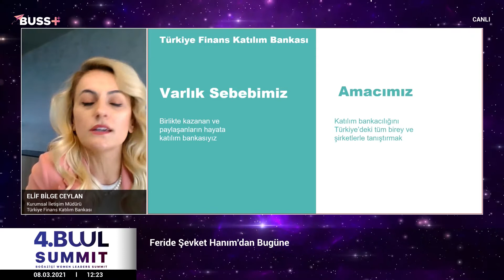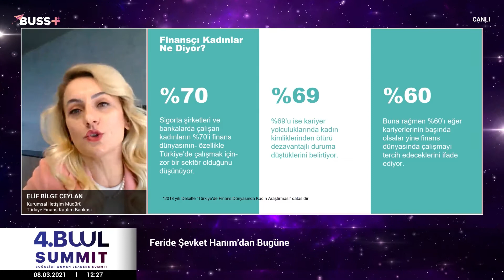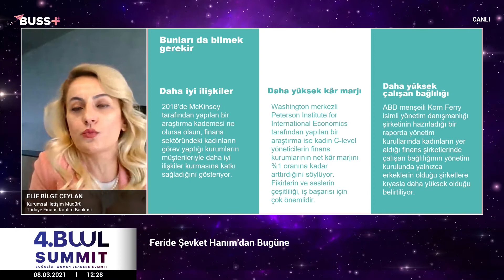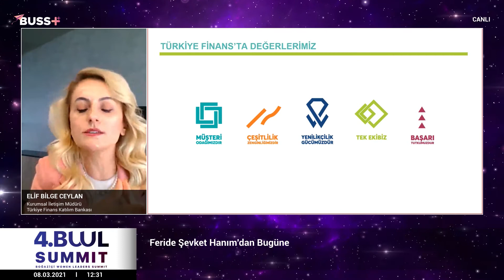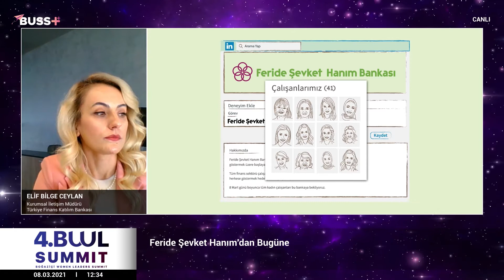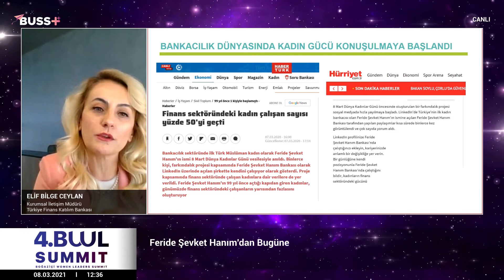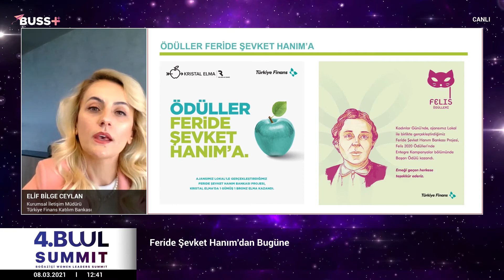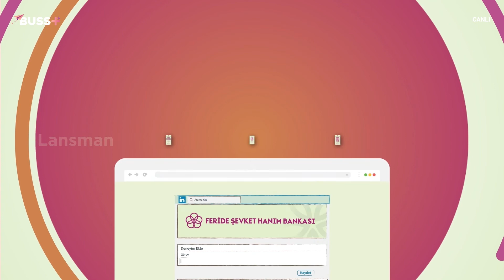4.Boğaziçi Women Leaders Summit'21 - Elif Bilge Ceylan - Feride Şevket Hanım'dan Bugüne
Feride Şevket Hanım'dan Bugüne

4. Boğaziçi Women Leaders Summit (BWL’21) bu yıl 8 Mart 2021 tarihinde düzenlendi.

Organizasyon, yeni normal düzen gerekliliklerinin hassasiyetle yerine getirilmesi kapsamında korunma tedbirleri ışığında online olarak gerçekleşti.